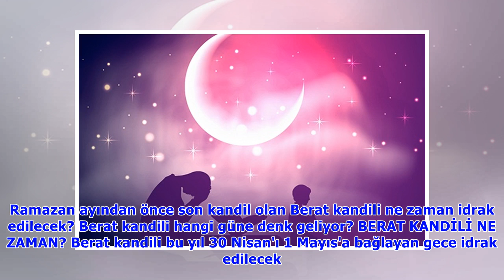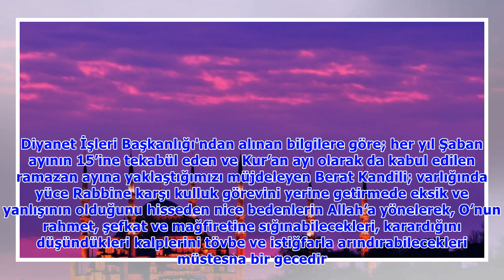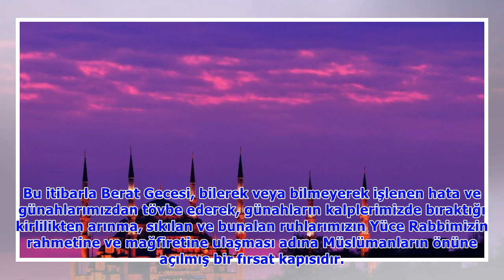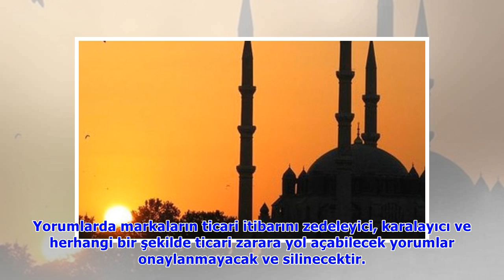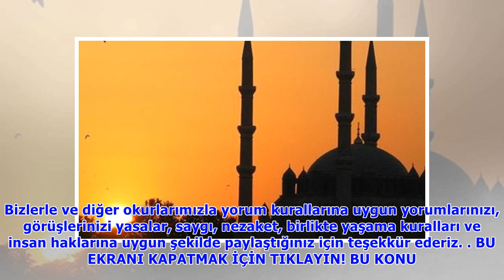Berat kandili ne zaman?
İslam dünyası tarafından Berat kandili heyecanla bekleniyor. Ramazan ayından önce son kandil olan Berat kandili ne zaman idrak edilecek? Berat kandili hangi güne denk geliyor? BERAT KANDİLİ NE ZAMAN? .